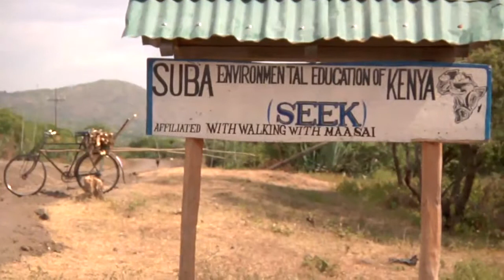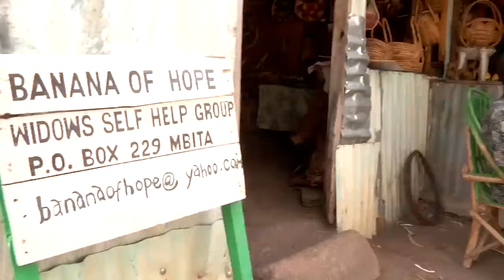seek with andy.mp4